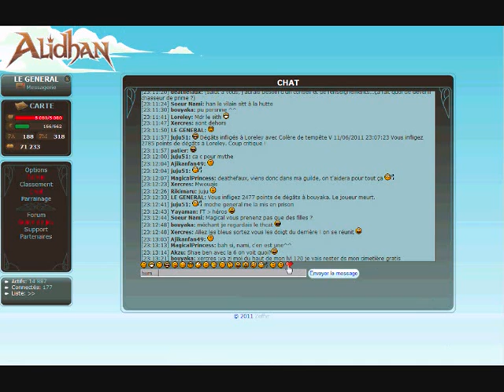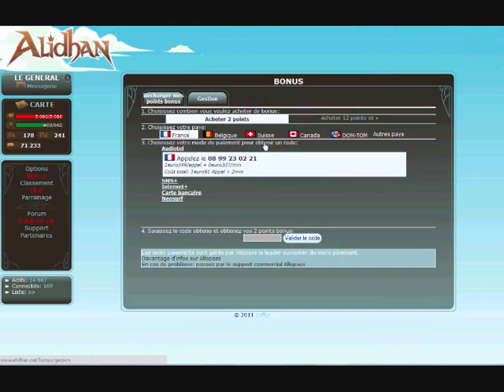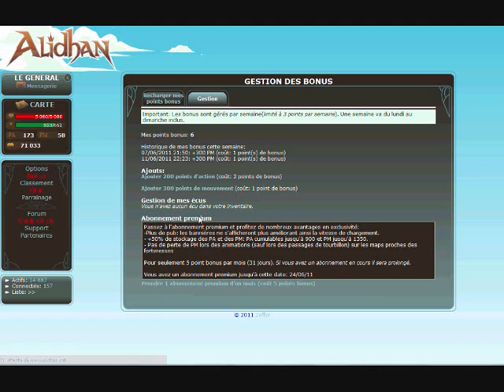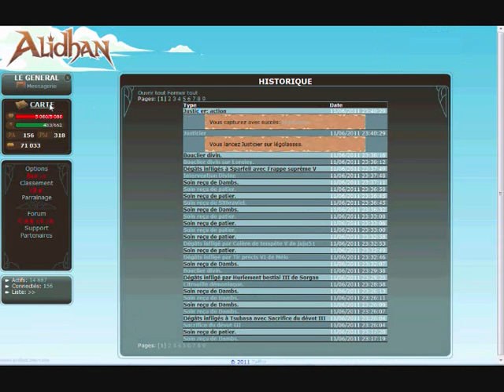Suite du Mariage Elfe et Démon ( Fête démoniaque ) Alidhan